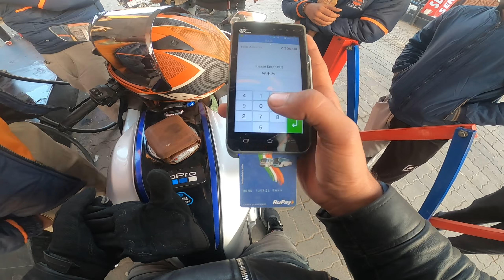Extreme Fight With PetrolPump Workers|| Delhi Karol Bagh 😡😱scam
Karol Bagh modification shop Delhi

petrol pump frauds

petrol pump scam

Petrol pump scam exposed

Petrol pump scam
R15v3 modified
Exhaust system

Yamaha

R15v3 modified

Yamaha YZF R15 Ver 3.0

Exhaust system

Sport bike

background music
Satara_-_King_[No_Copyright